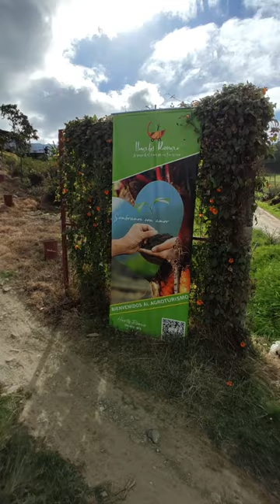MICROTRIP: Huertos Romero, Loja.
Saludos estimados amigos, tenemos estas pequeñas rutas en formato vertical, gracias por su apoyo.